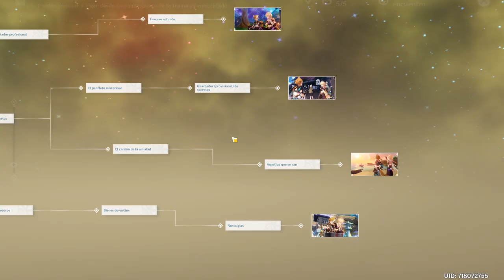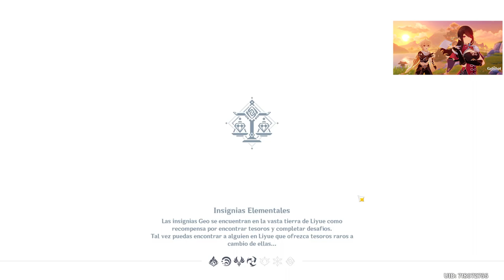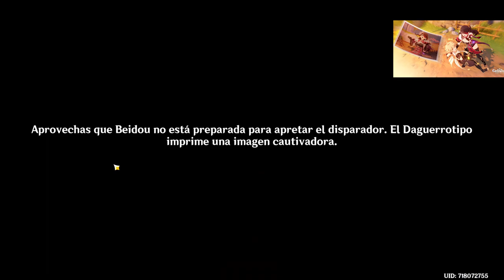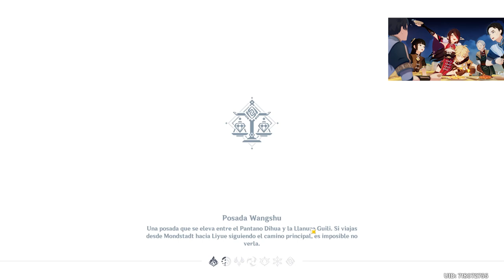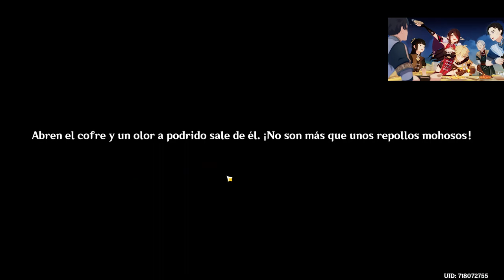TODOS los FINALES *ENCUENTROS BEIDOU* + LOGROS *OCULTOS*. Genshin Impact 2.3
Hola! Hoy finalizamos los encuentros de la 2.3 con Beidou. Un vídeo dónde sólo enseño las respuestas que debéis dar y las que son saltables sin ningún tipo de repercusión en el final. Conseguimos desbloquear los 5 finales de Beidou + los 3 logros de este encuentro, como hicimos con el de Gorou . Recordad que hice una encuesta preguntando que si lo queríais directamente sin leer y a saco a por las recompensas, pero ya para los próximos lo haré a mí forma leyendo todo los diálogos y ya tengo pensado cómo hacerlo para un futuro y creo que estaremos contentos todos 😊 (aunque sea difícil 🤣)

Minutos:

00:00 - Introducción
00:48 - Introducción Encuentro Beidou con marineros (no cambia)
1:48 - Primer final
14:00 - Segundo final
15:25 - Tercer final + Logro
21:44 - Cuarto final
28:58 - Quinto final + Logros
33:05  - Final vídeo

¿Contestas a los comentarios? 👨‍👩‍👦‍👦👨‍👩‍👧‍👧👨‍👩‍👧‍👦👨‍👩‍👧

Dedico cierto tiempo a lo largo del día a leer los comentarios , por ahora , al ser pocos en el canal , contesto a todo el mundo.

🔴NOVEDADES GENSHIN🎐🎉✨ :

Demo de nuevo personaje de Genshin Impact - Arataki Itto: ¡Con todos ustedes...!

Paimon te trae una recopilación de los eventos de la versión 2.3 (II)

Gachapón «Contienda oni»: ¡Probabilidad de obtención aumentada para Arataki Itto!